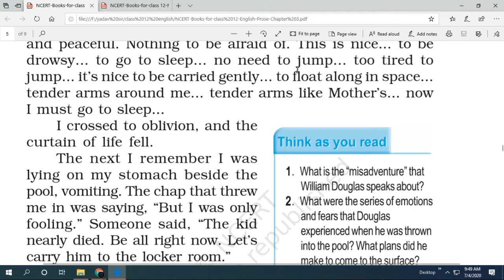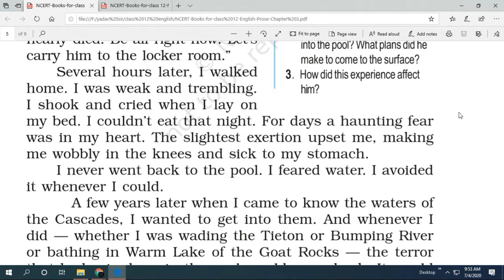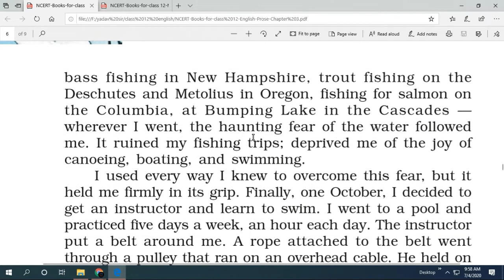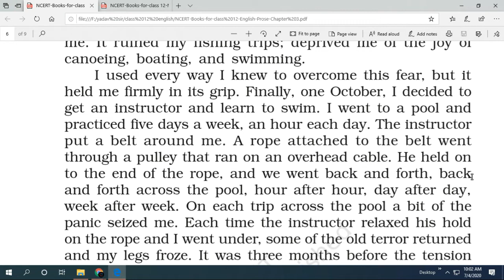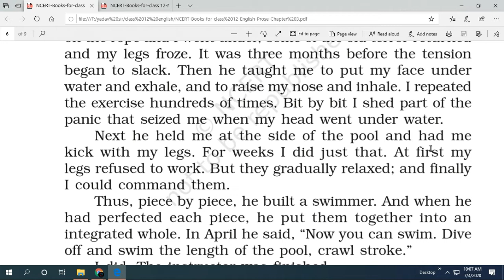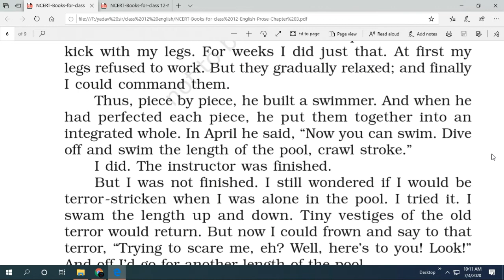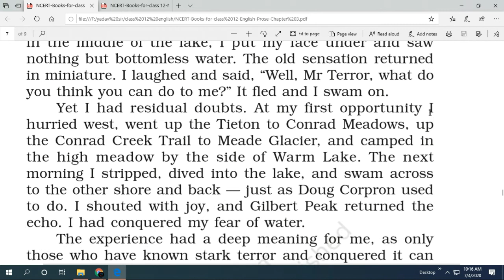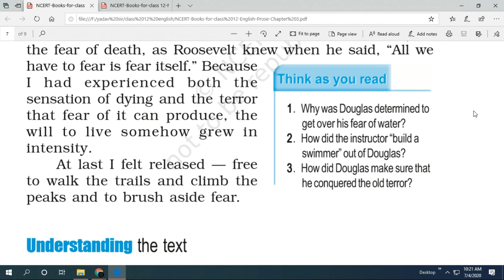Lecture - 2 on The Deep water